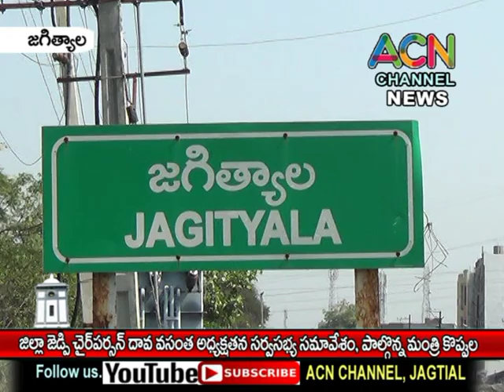జగిత్యాల జిల్లా జెడ్పి చైర్ పర్సన్ దావ వసంత అధ్యక్షతన జరిగిన జెడ్పి సర్వ సభ్య సమావేశం